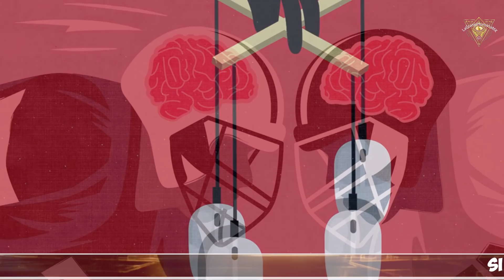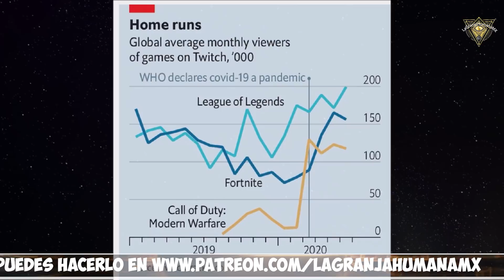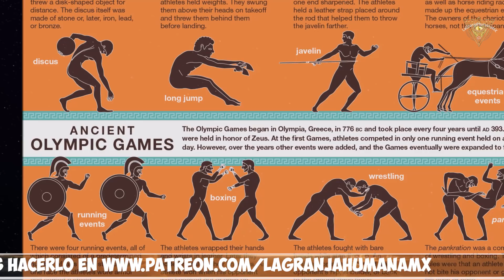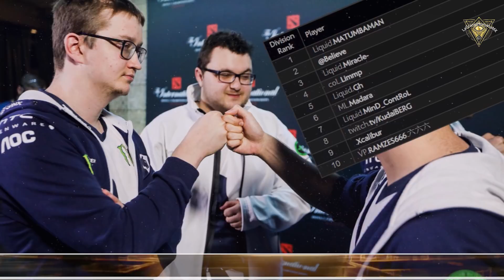Fortnite y los Esports serán el Rey del deporte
Dentro del análisis del por que Fortnite debería de entrar como deporte olímpico segun The Economist, se analiza rigurosamente la gran cantidad de publico que ha ido teniendo año con año los grandes eventos de los electronic sports en el mundo y como con la situación actual no ha hecho mas que crecer a niveles exponenciales, incluso la Fifa ya analiza involucrarse mas en el videojuego ($). pero incluso los torneos como en League of Legends ya llegaron a la mitad de la audiencia del Superbawl! los jóvenes de hoy casi en su mayoría juegan un videojuego antes que practicar un deporte físico.  El debate esta servido, pero parece que es inevitable que los esports se terminen convirtiendo en el rey de los deportes

2.Si quieres que tus amigos disfruten también el video, compártelo en Facebook, Twitter o la red social que más te guste.